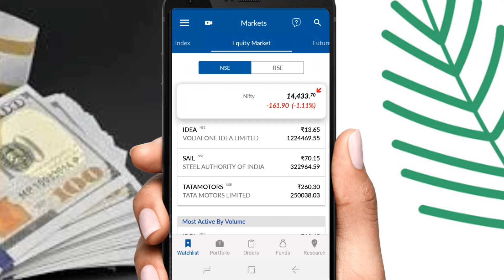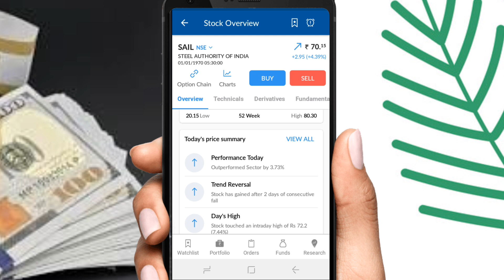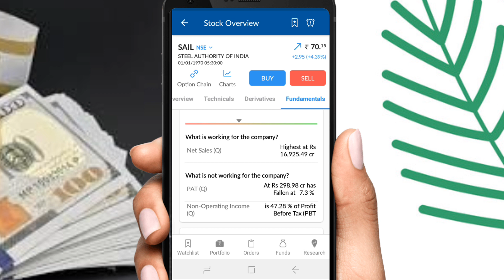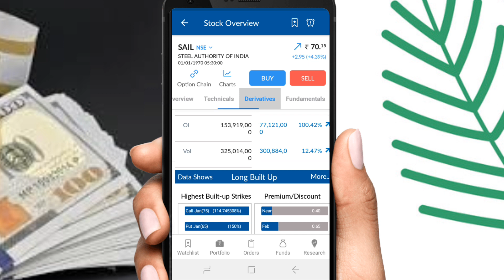Sail Share Full Analysis | Steel Athourity of India Ltd Share Full Details Hindi How ? MSM